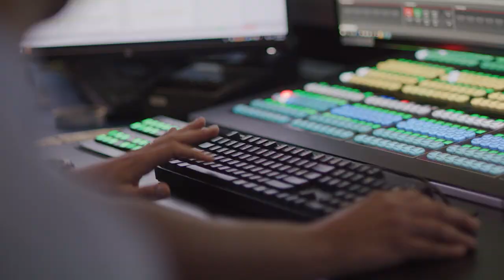Meet FOX Weather's Britta Merwin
Britta Merwin joins FOX Weather from Houston, Texas.